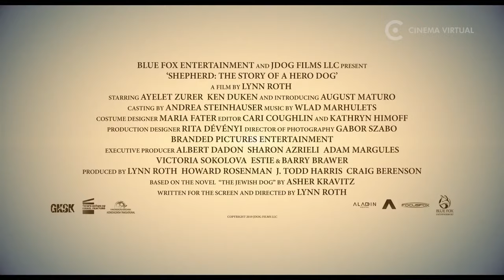KALEB - O CÃO HERÓI Trailer do filme de família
Confira o trailer de Kaleb - O Cão Herói

Kaleb, um pastor alemão, é separado de sua família judia durante o regime nazista. Ele é adotado por um soldado do serviço secreto e é treinado para fazer guarda nos campos de concentração. Em um desses campos ele reencontra seu antigo dono, agora prisioneiro. Juntos, eles tentam escapar e finalmente alcançar a liberdade.

um filme de Lynn Roth
com Ayelet Zurer, Ken Duken, August Maturo

KalebOCãoHerói estreia dia 9 de Julho, com exclusividade no Cinema Virtual.

O time de FilmIsNow se dedica a garantir a você todos os melhores lançamentos porque assim como você, nós também somos grandes fãs de cinema!a